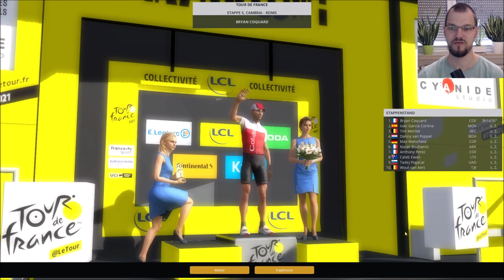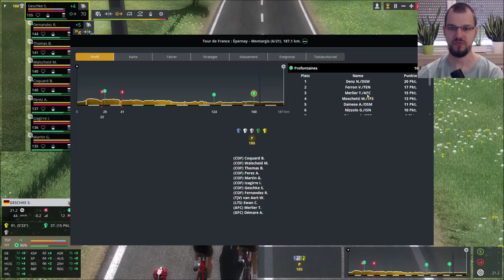Die TOUR DE FRANCE geht rasant weiter! | Pro Cycling Manager 2021 | Cofidis Karriere 2022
Heute fahren wir die Etappen 5-9 bis der Tour de France 2022. Wie lange kann Anthony Perez das gelbe Trikot verteidigen? Pro Cycling Manager 2021 Karriere mit dem Team Cofidis.

►Kapitel:
0:00 Intro
2:00 Gameplay